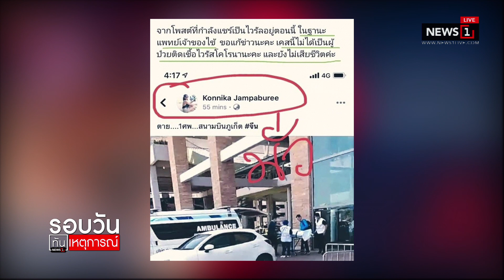“พุทธิพงษ์” ยันเอาผิดเฟคนิวส์ ขั้นเด็ดขาด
03/02/2020 “พุทธิพงษ์” ยันเอาผิดเฟคนิวส์ ขั้นเด็ดขาด